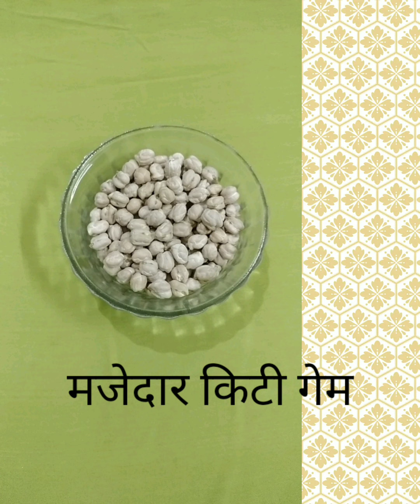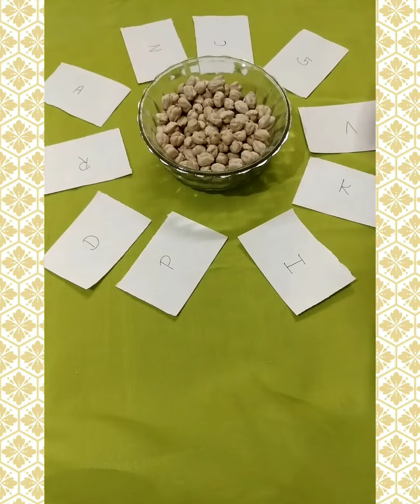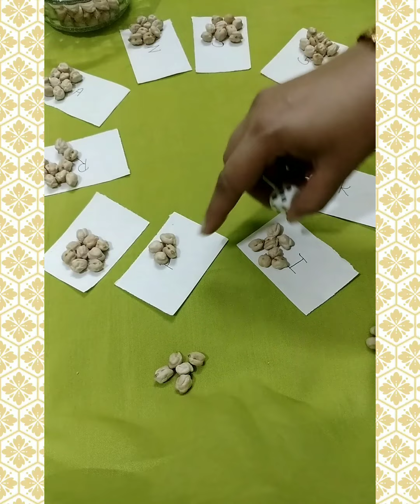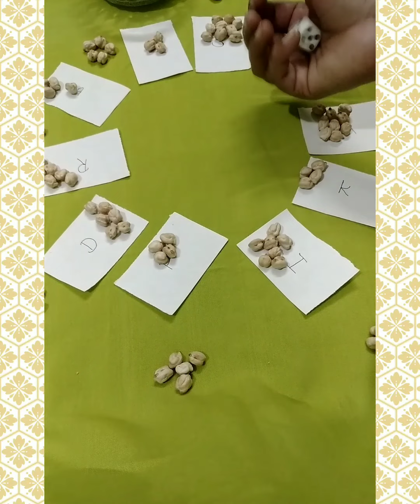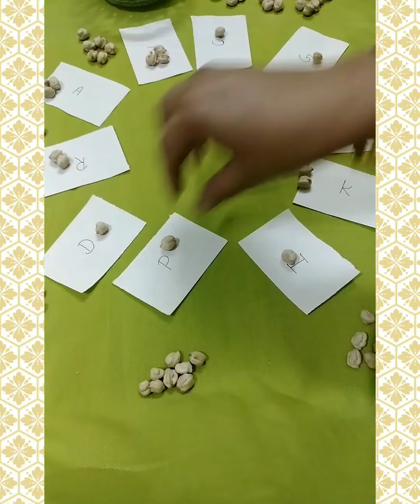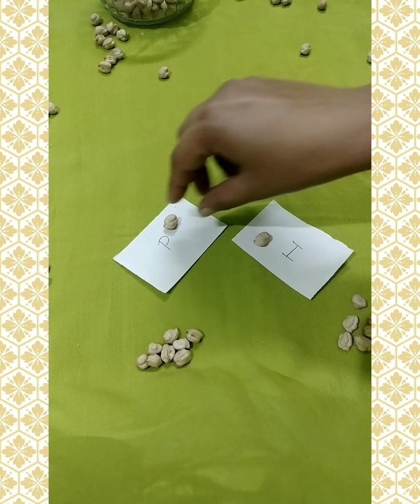चने से खेले ग्रुप गेम/ kittyparty fun game withgroup masti.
Kittyparty Fun Games /Indoor Games for Ladies kitty party / Kitty Game latest/ Lucky game For Party

In this video you will be enjoy latest game for your party.
kitty party fun games
Group kitty party game
# fun all parties
एक साथ कराया जाने वाला मस्ती भरा गेम